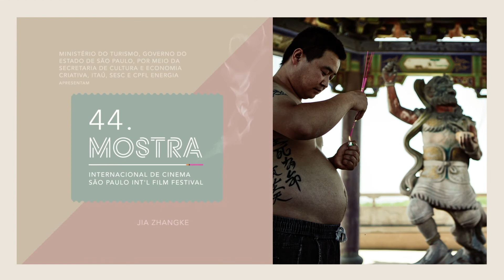44ª Mostra -Sevgi Hirschhäuser, de Solo